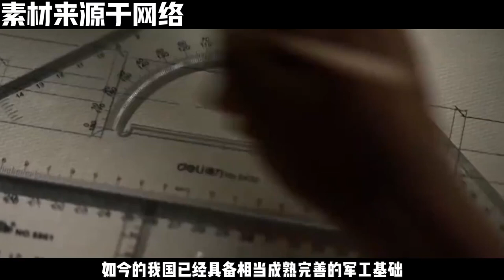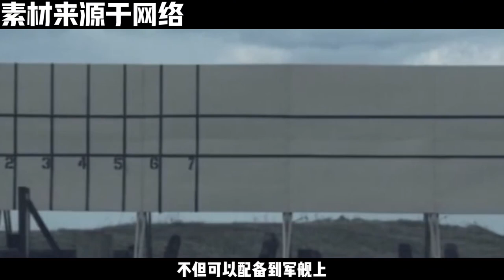中国最强三款武器即将面世，老美直呼不可能